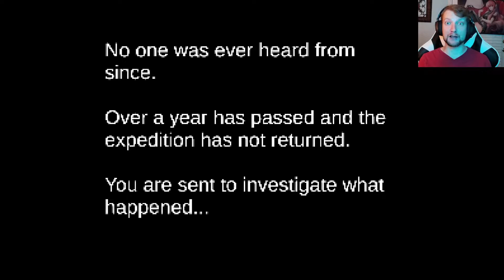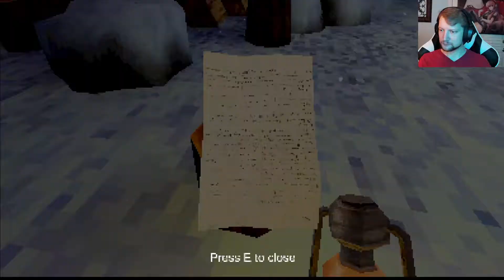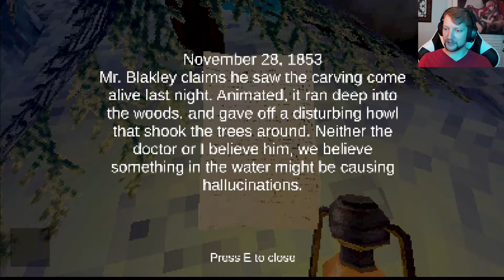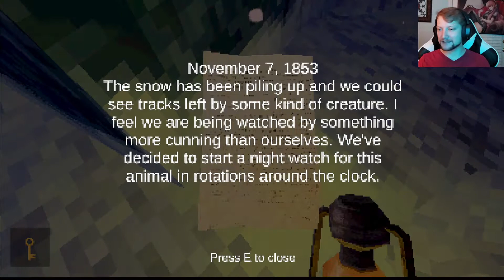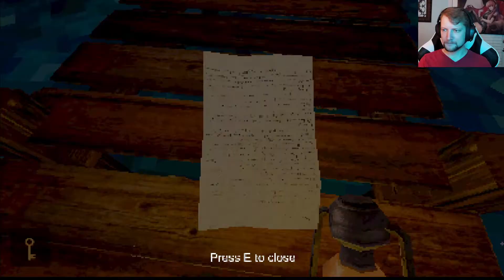Why No Just Burn With Fire? | Formation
A very spooky game with outstanding ambience that I quite enjoyed. And since I've decided I can be a capable little YouTuber and actually include links to where I find each of these games, just in case you guys want to play them as well, check below for a link to this game's page!

Game made by Ruben Tipparach